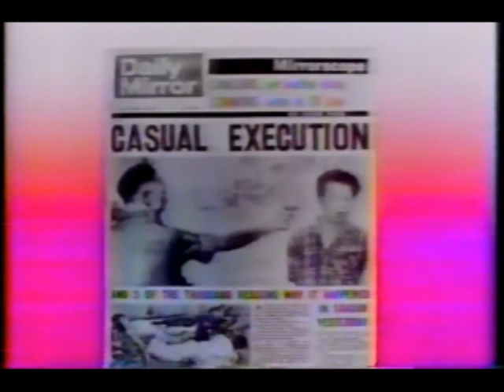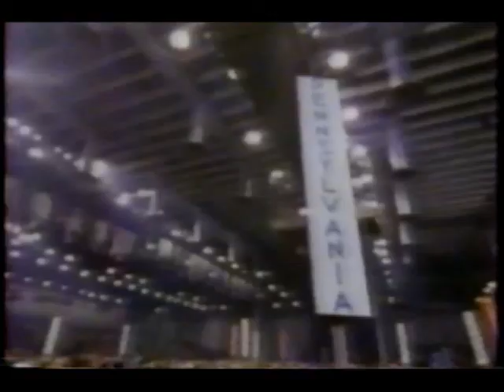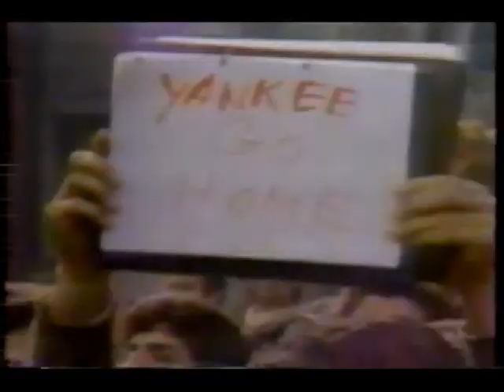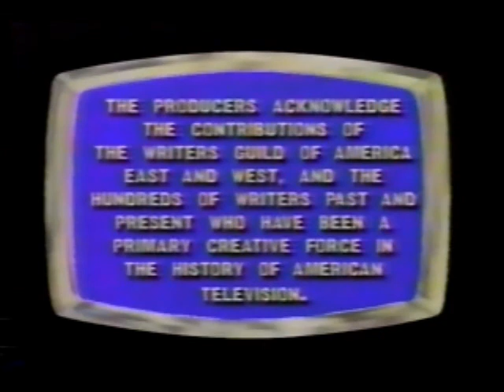Television (1988)- Episode 4 (The Power of Pictures)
PBS's documentary on TV continues with the first of two installments of the advantages of the small screen over printed media and the radio, focusing on important events, mostly from the 1960s and early '70s, including the John F. Kennedy assassination, civil rights demonstrations, Vietnam War coverage with anti-war protests, the 1968 Democratic National Convention in Chicago, the 1972 Munich Olympic Games murders, and the Watergate scandal. Features interviews with reporters, with Edwin Newman your narrator.